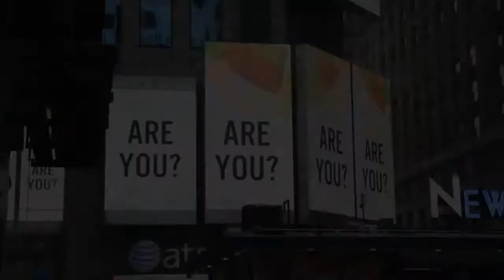People's Climate March NYC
People’s Climate March in New York City

On Sunday, September 21, 2014, an estimated 400,000 people participated in the People’s Climate March in New York City, which coursed for 2.2 miles from the upper west side, through Columbus Circle, on to Times Square and over to the far west side. It was the largest climate demonstration in history and the largest mass action in New York since the anti-Iraq war protest in 2003, which was also coordinated protest and involved more than 600 cities. Timed to take place just before the UN Climate Summit, the People’s Climate March was an international effort to bring world leaders to action. The New York march was 1 of 3,000 events taking place in 166 countries around the globe. They joined in solidarity and in satellite projections on a mega-screen in Columbus Circle. “The world is rising” the New York marchers said, and it did in a big way in London, Berlin, Amsterdam, Stockholm, Madrid, Rio and seven cities in Australia.

The Climate March was a coordinated action called for and attended by the secretary general of the United Nations, Ban Ki-moon. Attendees also included Vice President Al Gore and Leonardo Di Caprio (the newly designated UN Messenger of Peace) in response to the urgent need to address the climate crisis and global strategy to cut carbon pollution. There were uneasy conversations among the crowds about the newly released National Oceanic and Atmospheric Administration (NOAA) report that stated 2014 had just become the hottest year on record. Vast numbers of individual citizens and groups, old and young, were all there to call for climate justice. Their diversity represented nothing less than that of the human family at risk.

The crowd moved in huge waves, swelling in numbers throughout the day. There were environmental groups, indigenous peoples, communities affected by Hurricane Sandy, beekeepers, Utah moms, students, scientists, nurses for people and the planet, families, individuals, unions and interfaith groups. There were babies in carriages and people in wheelchairs. They carried banners, posters, huge puppets of Mother Earth, globes and other large inflatable forms. One poster said, “There Is No Planet B”, another “Jobs, Justice, Clean Energy.” Young people marched behind a banner that read, “Hands Off Our Future.” They sang, they chanted slogans, they played music and drums, they whistled and performed, and they showed tremendous kindness to one another.

As the impressive march jammed into Times Square, slowed by their massive numbers—they halted and then stood in silence for several timeless moments. Each took back control over their individual body. The horns and sirens of the city became distant. There was a presence of peace. Then slowly, came the profound and powerful roar of the crowd, block after block, their voices echoed up the canyons of the city.

Producer
Gayil Nalls

Camera
Gayil Nalls
Angela Juarez

Editor
Angela Juarez

A Production of The Massing Lab

follow @themassinglab

Use outside of this context is available by permission and license only. To license this video, please contact Nalls Studio at nalls [at] nallsstudio.com